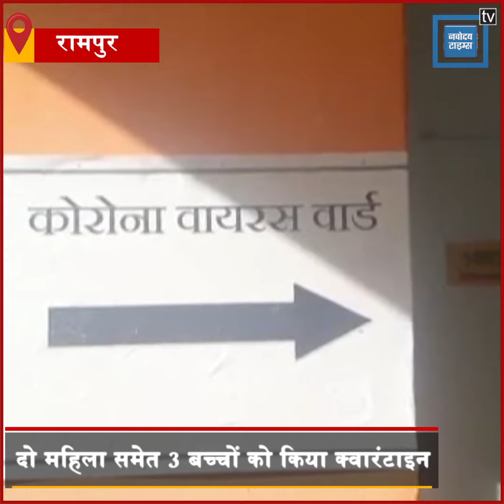रामपुर में मिला एक और कोरोना पॉजिटिव, पिता और भाई हुए फरार